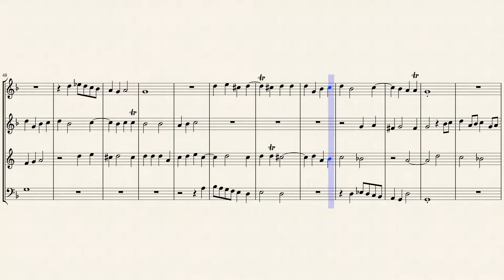"Fantasia Seconda" for Woodwind Quartet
Adriano Banchieri (1568 – 1634) was an Italian composer, music theorist, organist and poet of the late Renaissance and early Baroque eras. He founded the Accademia dei Floridi in Bologna. He was born and died in Bologna (then in the Papal States). In 1587 he became a monk of the Benedictine order, taking his vows in 1590, and changing his name to Adriano (from Tommaso). One of his teachers at the monastery was Gioseffo Guami, who had a strong influence on his style.

Like Orazio Vecchi he was interested in converting the madrigal to dramatic purposes. Specifically, he was one of the developers of a form called "madrigal comedy" — unstaged but dramatic collections of madrigals which, when sung consecutively, told a story. Formerly, madrigal comedy was considered to be one of the important precursors to opera, but most music scholars now see it as a separate development, part of a general interest in Italy at the time in creating musico-dramatic forms. In addition, he was an important composer of canzonettas, a lighter and hugely popular alternative to the madrigal in the late 16th century. Banchieri disapproved of the monodists with all their revolutionary harmonic tendencies, about which he expressed himself vigorously in his Moderna Practica Musicale (1613), while systematizing the legitimate use of the monodic art of figured bass.

In several editions beginning in 1605 (reprinted at least six times before 1638), Banchieri published a series of organ works entitled l'Organo suonarino. Banchieri's last publication was the Trattenimenti da villa of 1630. According to Martha Farahat he wrote five madrigal comedies between 1598 and 1628 with "plot and character development", starting with La pazzia senile of 1598, the last of them La saviezza giovenile.

Although originally composed for Choir (SATB), I created this interpretation of the "Fantasia seconda" for Woodwind Quartet (Flute, Oboe, English Horn & Bassoon).